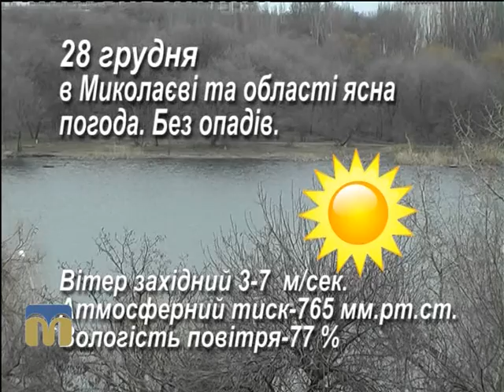Народний календар 28.12.2015